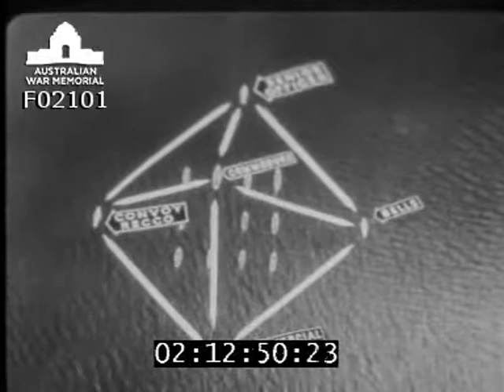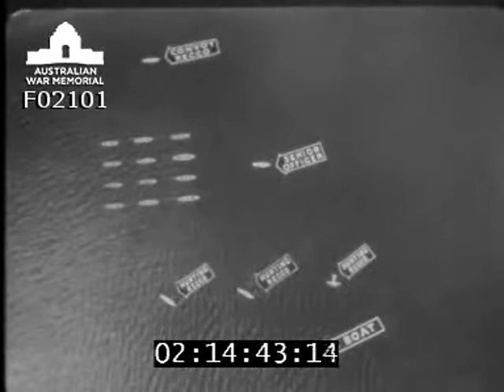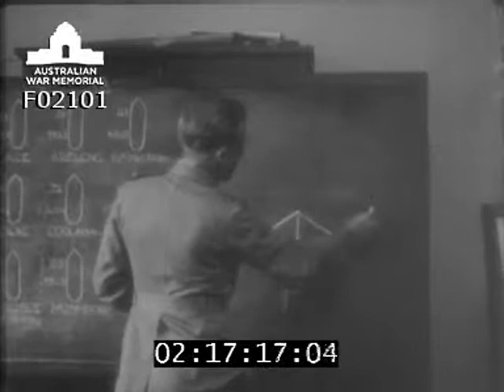Convoy escort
An RAAF production showing liaison between RAAF and RAN for convoy escort. A naval Lieutenant-Commander and an airforce Squadron Leader lecture on RAN methods and problems. Animated models are used to illustrate the lecture with cutaways of film on a convoy, aircraft and naval escorts attacking a submarine. Item concludes with a miniature sequence of a submarine sinking.